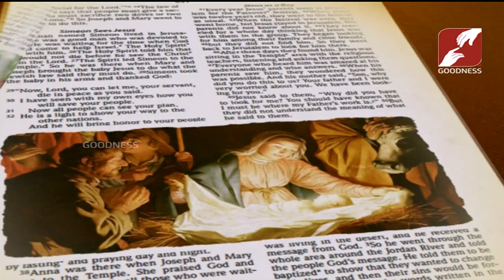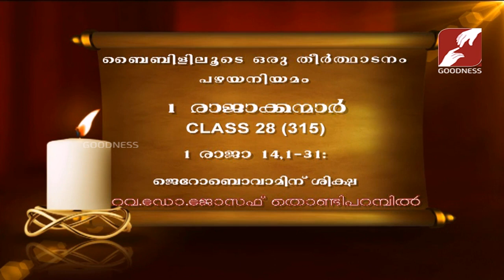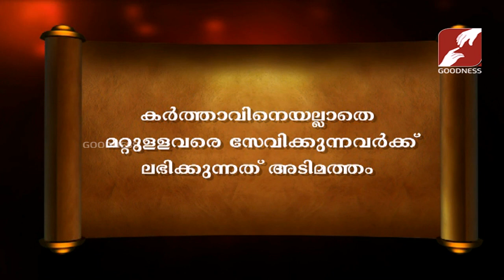Bibililoode oru theerthadanam | Epi 727 | പഴയനിയമം | 1-രാജക്കന്മാർ CLASS 28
ബൈബിൾ സമഗ്രമായ പഠനവും ഹൃദ്യമായ ഒരു അനുഭവവും .